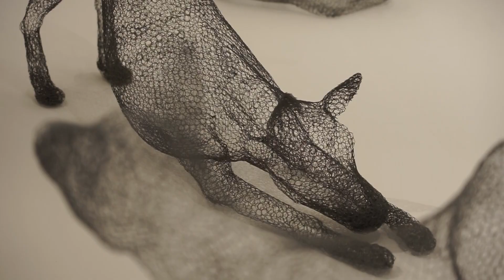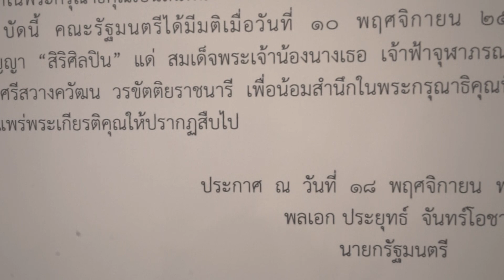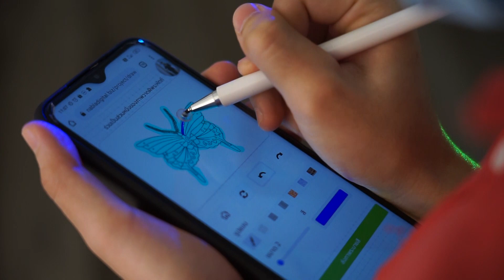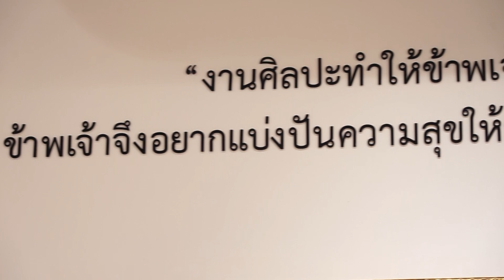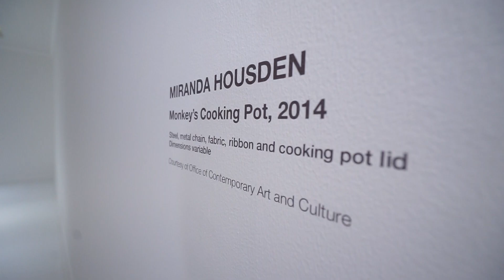นิทรรศการสิริศิลปิน ณ หอศิลป์พิมานทิพย์ มหกรรมศิลปะนานาชาติ ครั้งที่ 2 Thailand Biennale Korat 2021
🎨 อาจารย์ปัญญา วิจินธนสาร ศิลปินแห่งชาติ และภัณฑารักษ์หอศิลป์พิมานทิพย์ กล่าวถึง นิทรรศการสิริศิลปิน ณ หอศิลป์พิมานทิพย์ว่า เป็นนิทรรศการที่แสดงถึงพระอัจฉริยภาพของ สมเด็จเจ้าฟ้าฯ กรมพระศรีสวางควัฒน วรขัตติยราชนารี ในศิลปะแขนงต่าง ๆ เช่น งานจิตรกรรม งานประติมากรรม งานภาพพิมพ์ งานดนตรี งานออกแบบอัญมณีและเครื่องประดับ และงานวรรณกรรม ซึ่งจะเห็นว่าพระองค์ทรงมีพระอัจฉริยภาพในเรื่องศิลปะหลายๆ แขนงในพระองค์ท่านเอง สิ่งที่น่าสนใจเป็นพิเศษคือ พระองค์ท่านทรงศึกษามาทางด้านวิทยาศาสตร์มาเป็นเวลานาน และความสนใจในเรื่องงานศิลปะซึ่งถือว่าเป็นพระอัจฉริยภาพพิเศษที่พระองค์ได้ทรงสนพระทัยในงานศิลปะ 2 แขนงที่มีความแตกต่างกันโดยสิ้นเชิง

✨“ พระองค์ทรงมีพระประสงค์ว่า งานศิลปะที่พระองค์ได้สร้างสรรค์ขึ้นมาทั้งหมดนี้ รายได้นำสมทบทุนช่วยเหลือผู้ป่วยโรงพยาบาลจุฬาภรณ์ที่ยังขาดแคลนทุนทรัพย์ งานศิลปะของพระองค์นอกจากจะทำให้ประชาชนมีความสุขแล้ว ยังได้บำบัดทุกข์หรือทำให้ประชาชนที่กำลังทุกข์ยากนั้นสามารถที่จะสุขกายและสบายใจ นับเป็นพระมหากรุณาธิคุณของพระองค์ที่มีต่อพี่น้องประชาชนชาวไทยเป็นอย่างยิ่ง ผมเห็นอนาคตว่า ที่นี่จะเป็นอีกเมืองหนึ่งของประเทศไทยที่มีความอุดมสมบูรณ์ มีความมั่งคั่ง สังคมสมัยใหม่ที่มีความเจริญด้านเทคโนโลยีกับวัตถุ กลับยังรักษาคุณภาพชีวิตหรือคุณค่าของสังคมชุมชนที่มีศิลปะวัฒนธรรมพื้นบ้านให้อยู่ร่วมกันได้ “🦋

🕊 ร่วมชื่นชมพระอัจฉริยภาพของ “ องค์สิริศิลปิน ” ในนิทรรศการเทิดพระเกียรติฯ ณ หอศิลป์พิมานทิพย์ ต.โป่งตาลอง อ.ปากช่อง จ.นครราชสีมา หนึ่งในสถานที่จัดแสดงศิลปกรรมร่วมสมัยที่รวบรวมผลงานจากศิลปินทั้งในประเทศไทยและจากศิลปินนานาชาติ ให้คุณมาร่วมชื่นชมในงานมหกรรมศิลปะนานาชาติ ครั้งที่ 2 Thailand Biennale, Korat 2021 💗

🏰หอศิลป์พิมานทิพย์เปิดให้เข้าชมทุกวัน
📜ค่าบัตรเข้าชม 150 บาทต่อท่าน (รับแก้วหรือเข็มกลัดลายภาพวาดฝีพระหัตถ์เป็นของที่ระลึก)
👦🏻เด็กอายุต่ำกว่า 15 ปี และ 👨🏻‍🦳ผู้สูงอายุ 60 ปีขึ้นไป เข้าชมฟรี!
🎉 รายได้ค่าเข้าชมสมทบทุนมูลนิธิทิพย์พิมานเพื่อสัตว์ป่วยและสัตว์ไร้ที่พึ่งในพระอุปถัมภ์ฯ